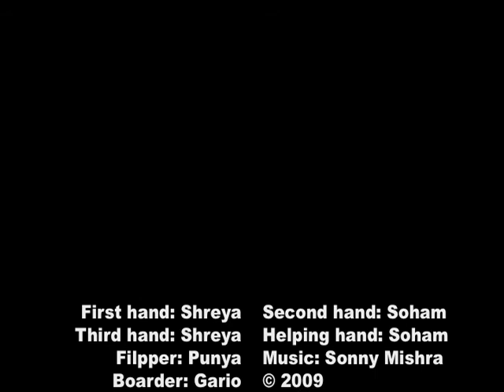A helping hand: Share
A short video titled "A helping hand." It is part three of a series titled Explore, Create, Share!